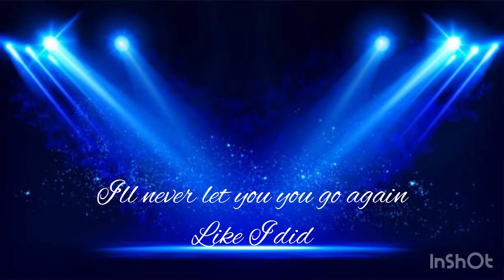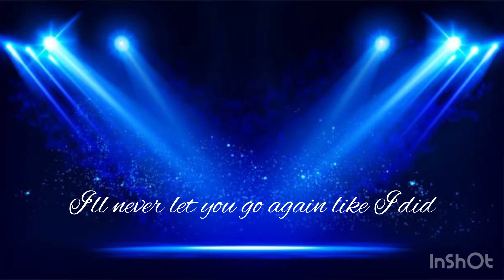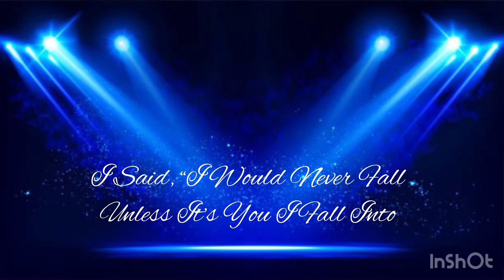Until I Found You - By Stephen Sanchez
It's My Channel One Year Anniversary and I couldn't have made it here today if it wasn't for you my amazing viewers and I'm very thankful it's been One Year and I have made it this far I hope you guys enjoy the video thank you for all your support ♥.